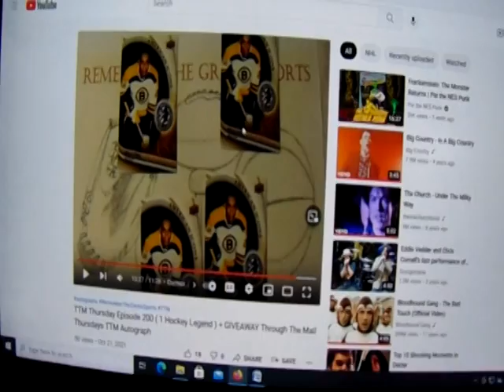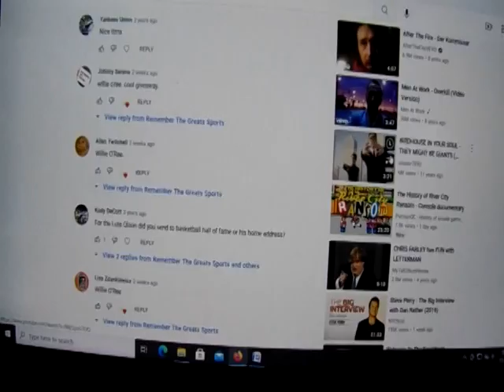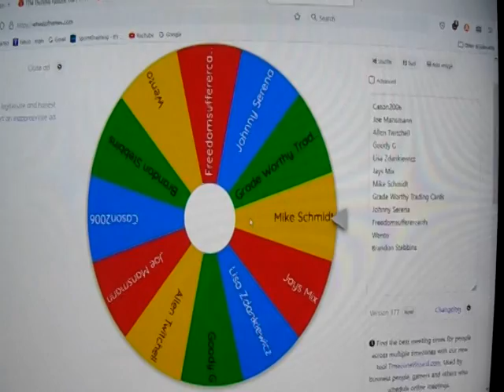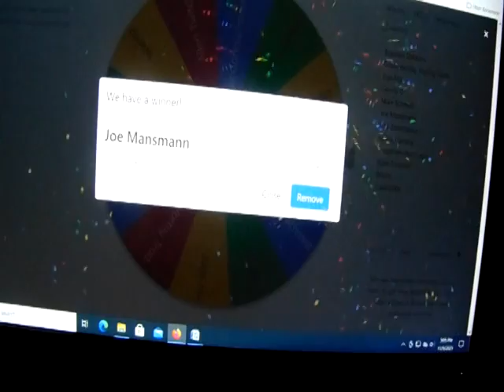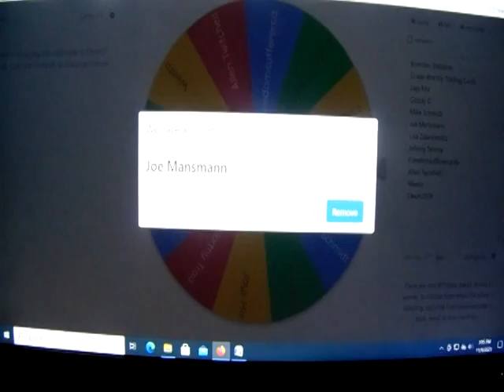200th TTM Wille O'Ree Hockey Legend Giveaway WINNERS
Thank you for everyone who entered the contest and the two winners. Thank you for your support for 200 TTM episodes!

Happy Collecting!